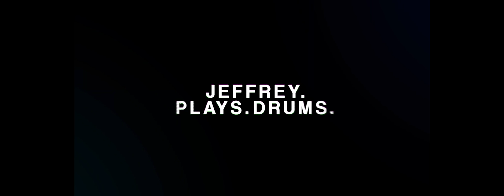The Middle | Drum Cover | ZEDD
Filmed on
Fujifilm XT-2
Canon C200B

Lenses:
Fujinon 18-55 F2.8-4
Sigma ART 18-35 F 1.8